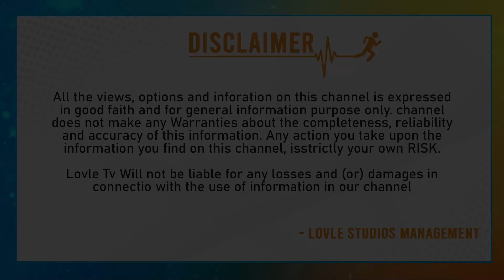తెలంగాణాలో మరో ఎన్నిక రేవంత్ వ్యూహం సెట్ .. | Another election in TelanganaRevanth strategy set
తెలంగాణాలో మరో ఎన్నిక  రేవంత్ వ్యూహం సెట్ .. | Another election in TelanganaRevanth strategy set  | trendyTv news